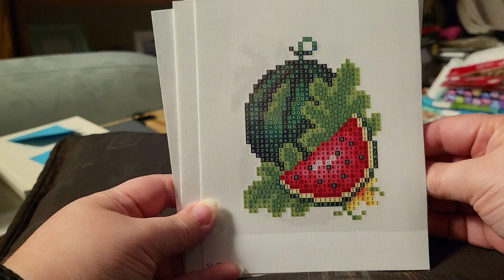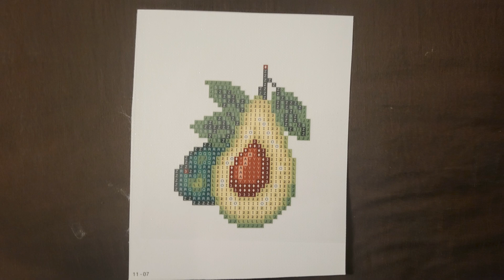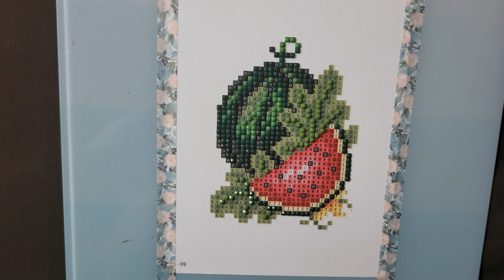Exotic Fruits Edition | Canvas | Diamond Painting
Do you have a favorite fruit?
My favorite unfortunately isn't in this set, strawberries!! But if I had to choose one from this set, I honestly can't because I haven't had very many of these. Plus there's several that I don't like.

Working on another set from PaintGem!! There are a total of 12 canvases in this set!